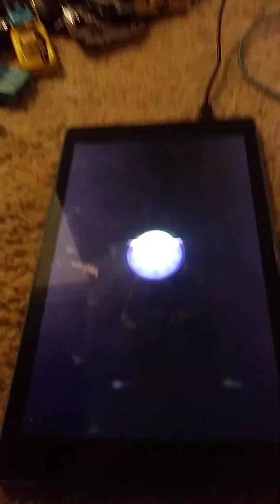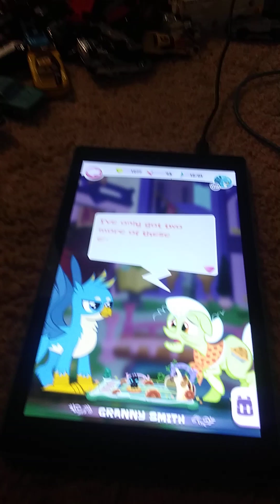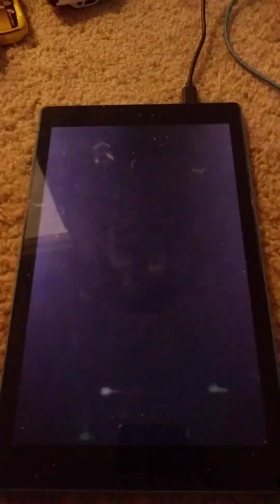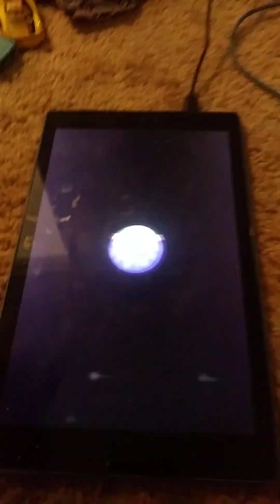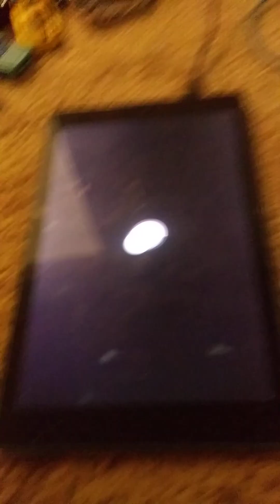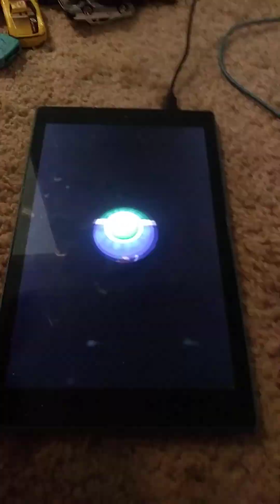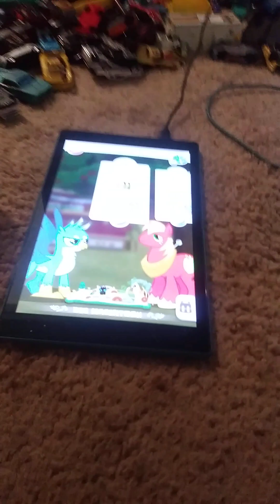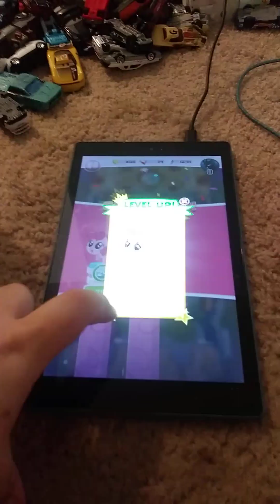Pocket Ponies Part 7